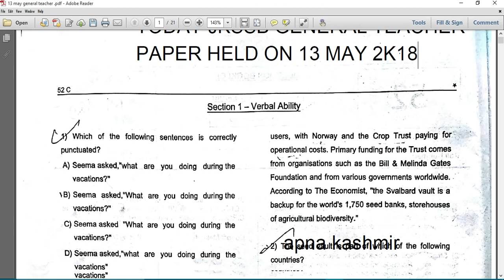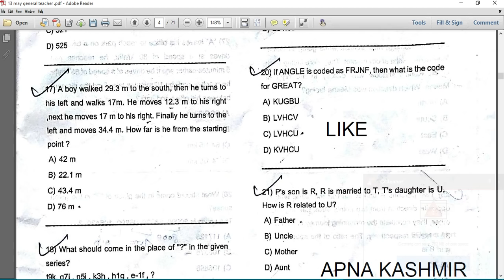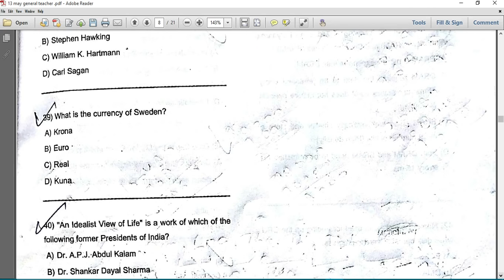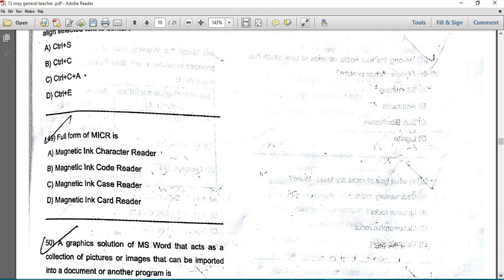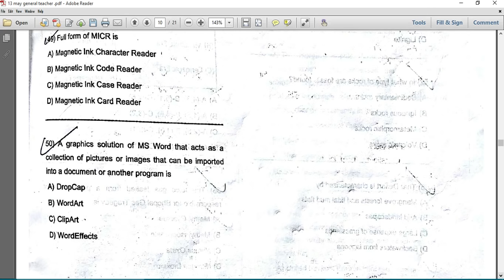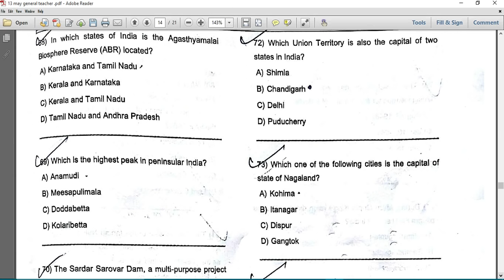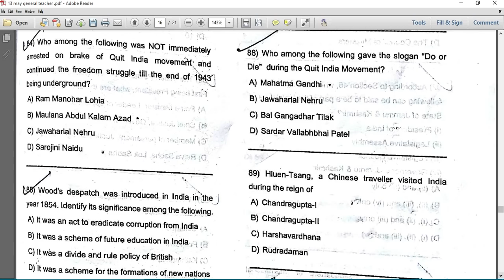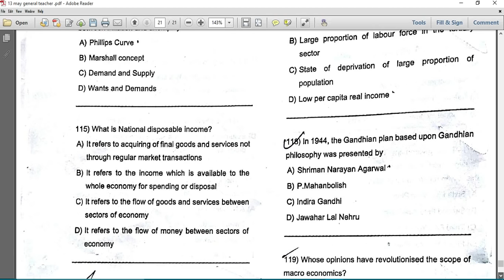JKSSB FULL GENERAL TEACHER PAPER DISTRICT BARAMULLA AND ANATNAG HELD ON 13 MAY 2018